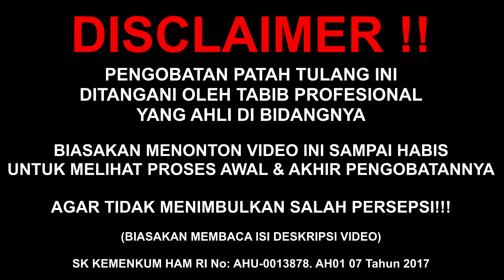PASUTRI JATOH BARENG !! CEDERA GESER LUTUT & TUL4NG J4RI KAKI | Al-Fadhilah #635